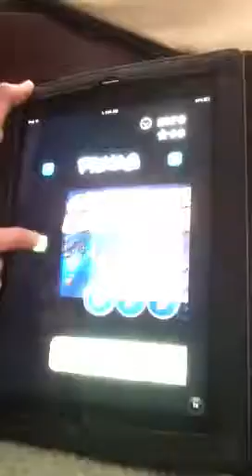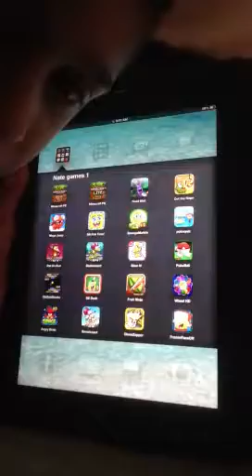Mega Jump review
Buy mega jump